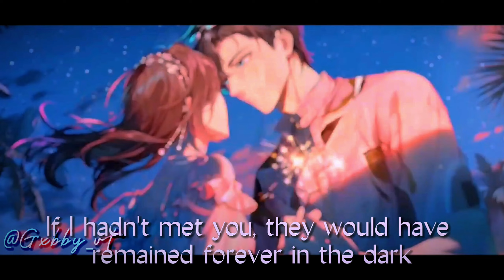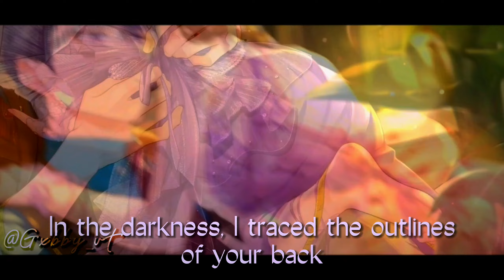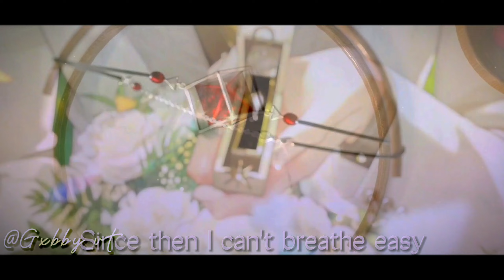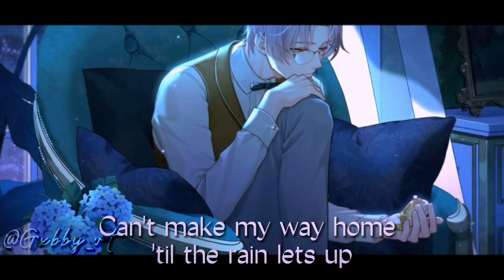[13+] Tears Of Themis AMV/GMV || Lemon Kenshi Yonezu - AI cover || (READ DESC)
HAPPY 2ND ANNIVERSARY TO ALL TEARS OF THEMIS PLAYERS~
GOOD LUCK WITH YOUR PULLS!

Hii! Welcome to the description~

This amv is specially for the 2nd anniversary of my favourite game, Tears Of Themis. I remembered scrolling through tiktok and suddenly finding these men, I was like, "Oo what anime is this?" After doing my research, I found out it was a game, so due to curiosity, I installed it, and now, here we are~ HAPPY 2ND ANNIVERSARY (This is the first video, there'll be another one coming :)) Full credits to Kenshi Yonezu for the song and emma-san for the  AI cover.